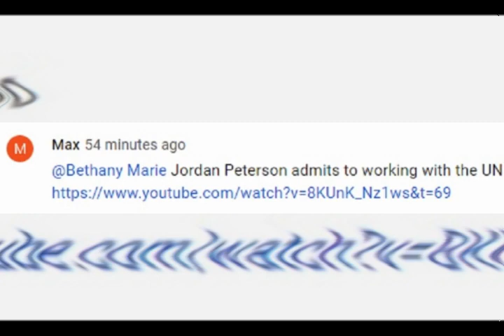Jordan Peterson Admits Working For Global Tyrants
The UN is part of the globalist agenda, surely an expert on tyranny would know this?